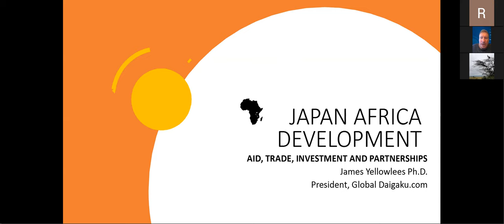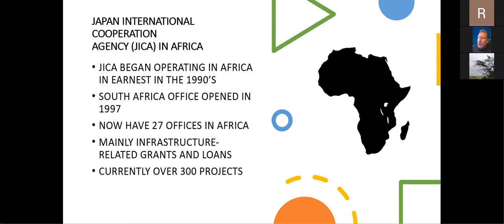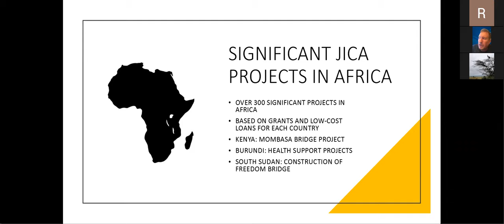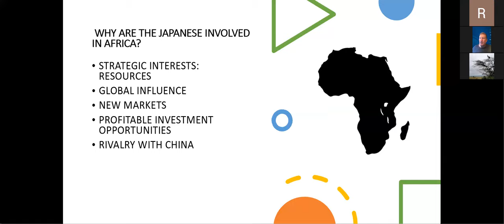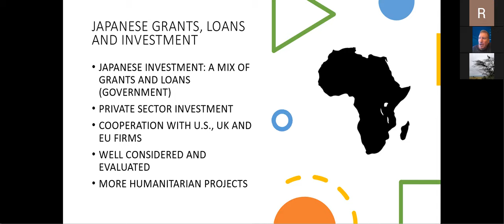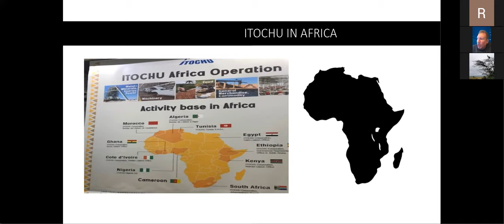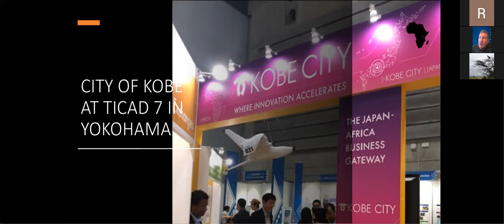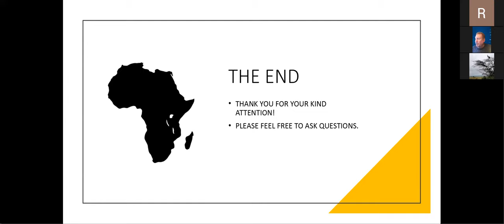Lecture 6 of the Summit Summer Seminar by Dr James Yellowlees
Significant Projects in Africa, Dr James Yellowlles